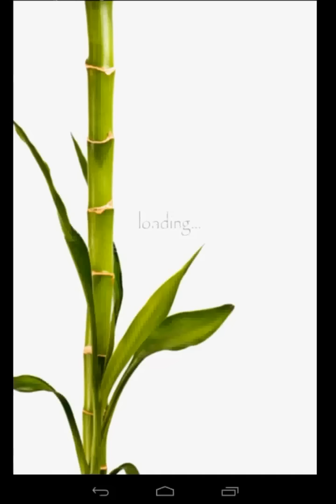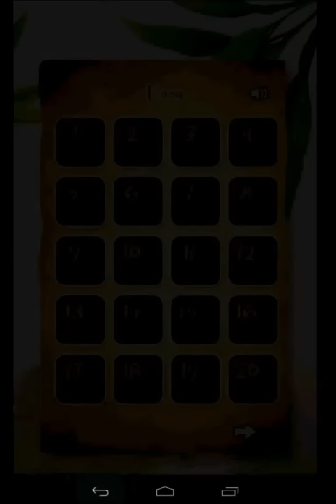Real Sudoku - Android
Screencast of Real Sudoku, Android game.